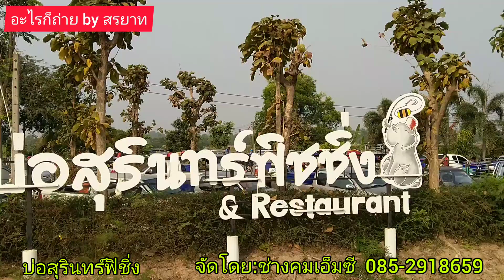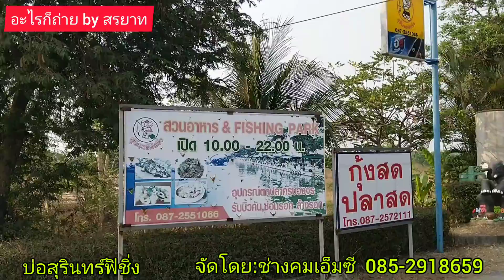ระทึก!!กันทั้งบ่อเหมาสระ 200,000 ลงแหวัดกันที่ 10 นาทีแรก!!?